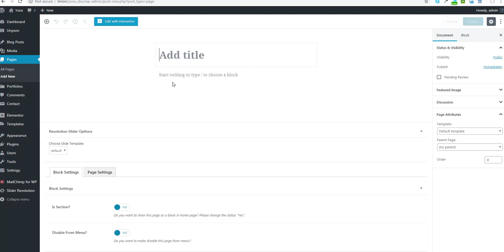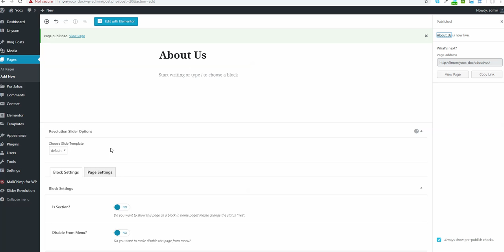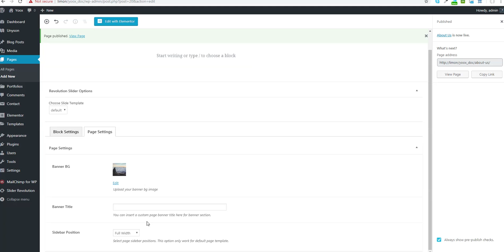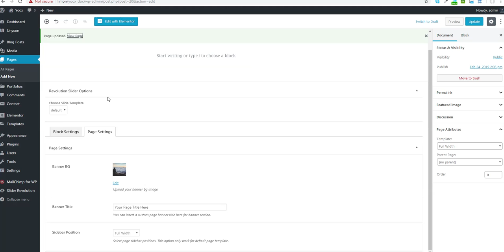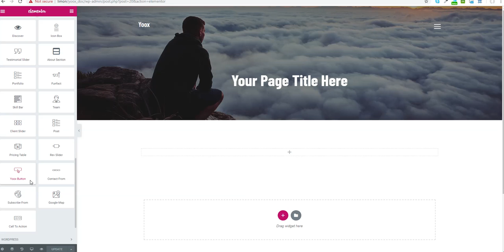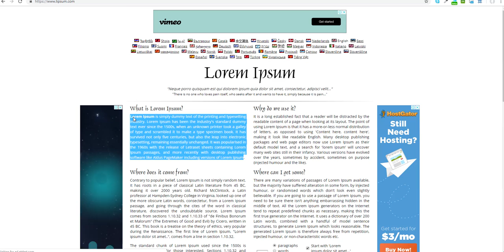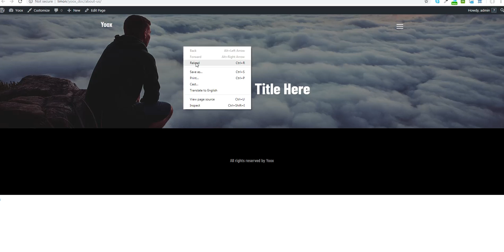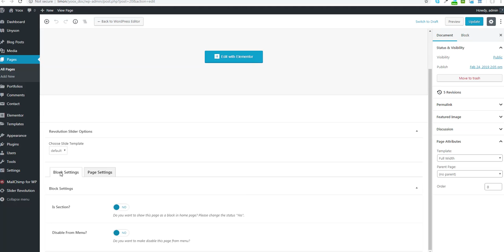Yoox Add New Page & Settings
Yoox – is a versatile fine one page WordPress Responsive theme for different purposes. It is suitable for any creative agency, corporate business, startups, personal portfolio, photography or web studios. Every pixels are customizable with visual page builder. Build with Customizer that helps user to edit visually. 24/7 dedicated support with life time updates & much more...